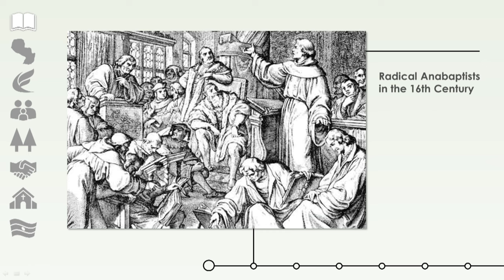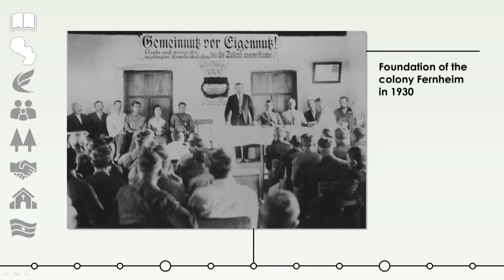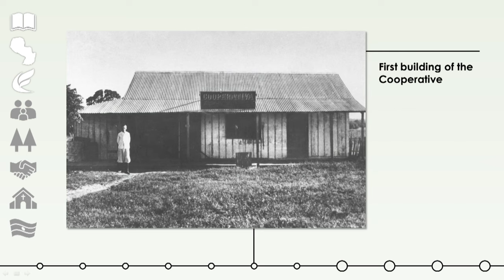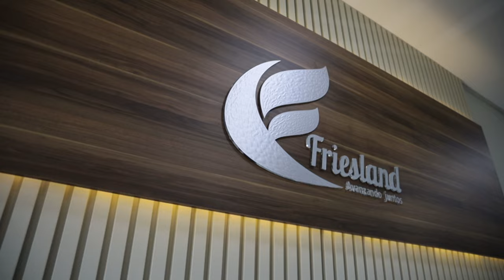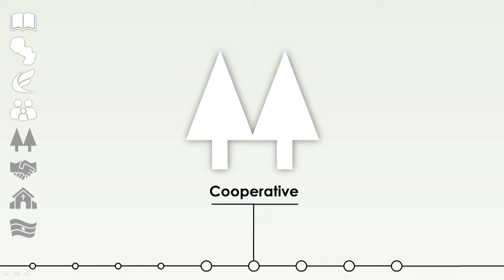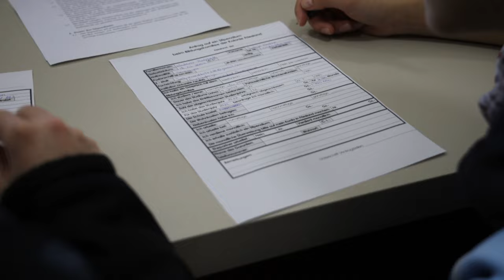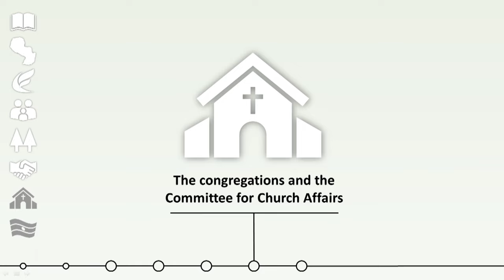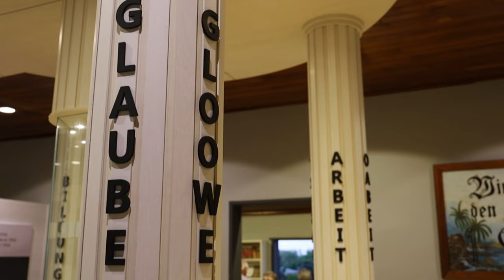Colony Friesland in Paraguay 2022 | English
Welcome to Friesland, a Mennonite Colony in Paraguay!
00:00 History of Mennonites
01:50 Mennonites in Paraguay
02:36 History of the Colony Friesland
04:35 FRIESLAND TODAY
05:08 Civil Asociation
07:25 Cooperative
09:48 COVESAP
10:50 Congregations and Committee for Church Affairs
11:44 Friesland in the national context Music: Bensound